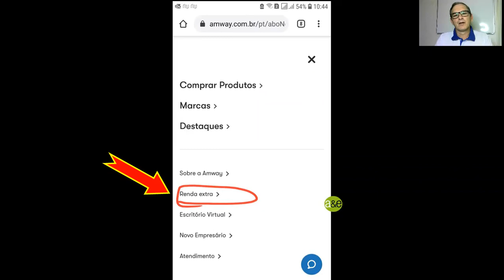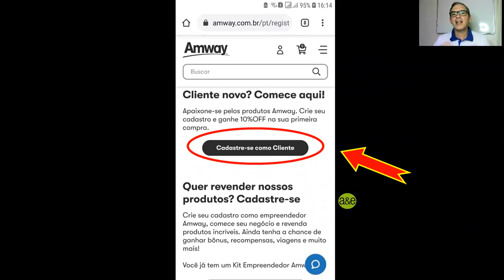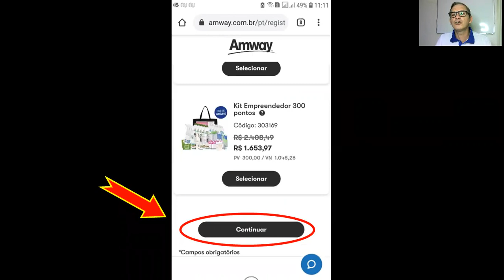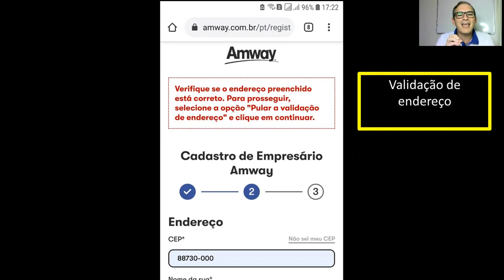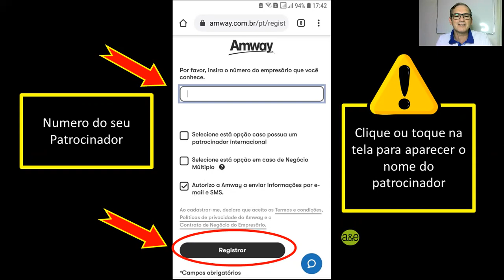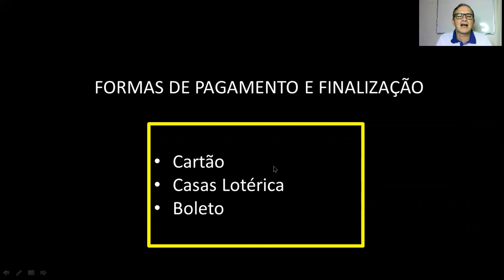COMO FAZER O CADASTRO NA AMWAY PELO CELULAR - Passo a Passo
1º - Entre no seu navegador, google e busque por Amway
2º - Clique no link oficial;
3º - Clique nos 3 traços lado direto superior;
4º - Clique em Renda Extra;
5º - Clique em Cadastre-se Agora;
6º - Selecione o modelo de cadastro:
- Cadastre-se como cliente.
- Sim, tenho kit.
- Não tenho kit.
7º - Adicione o código do seu kit cadastro;
8º - Adicione seus dados pessoais;
9º - Escolha o kit de sua preferência:
10º - Digite os dados do seu endereço;
11º - Pule a Validação de endereço;
13º - Escolha a opção de pagamento do Cadastro e Finalize;
14º - SEJA BEM VINDO(a) A COMUNIDADE COM MAIS DE 3 MILHÕES DE PESSOAS  PELO MUNDO QUE CONTRIBUEM PARA UM MUNDO MAIS SUSTENTAVEL E COM ECONOMIA.

Dúvidas fale com quem enviou esse vídeo ou;
Entre em contato conosco:

PARA A AMWAY, EMPREENDEDORISMO NÃO É NOVIDADE!
Somos a maior empresa de vendas diretas do mundo. Desde 1959, nos Estados Unidos, sempre apostamos na venda direta e em produtos de qualidade. O negócio deu tão certo, que hoje comemoramos quase 60 anos de história.

A Amway do Brasil
Acreditamos no potencial do brasileiro. Atuamos aqui no país há 27 anos e temos 6 lojas, 3 centros de distribuição e + de 200 mil Empreendedores.

Isso sem contar a Fazenda Amway Nutrilite, no Ceará, que é a maior produtora de acerola orgânica do mundo. De lá, saem insumos para fabricar produtos no mundo inteiro, incluindo a Acerola C Nutrilite e produtos de cuidados pessoais, como a linha Essentials.

🎥  Temos a Oportunidade de Negócio Ideal para você!

Oferecemos os melhores ganhos, bônus e recompensas do mercado:
► Margem de lucro na revenda dos produtos
► Bônus por construção de equipe

Bônus de Ativação
Bônus de Performance
Bônus de Liderança
Bônus por Novas Qualificações
► Viagens de Incentivo
► Treinamentos e participações em eventos